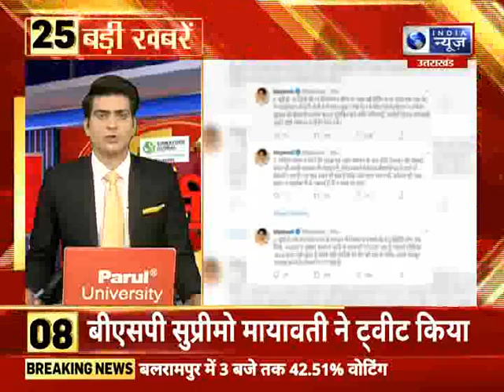Top 25 News | 03 March 2022 आज की 25 बड़ी खबरे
Top 25 News | 03 March 2022 आज  की 25 बड़ी खबरे  I India News UPUK